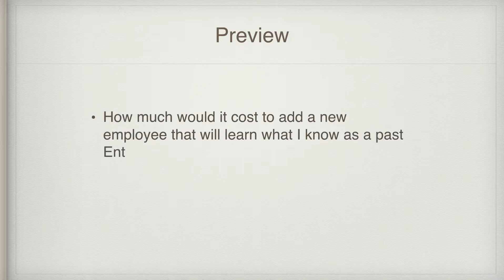Kid-preneur Book one of Journeys of the Entrepreneur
This is a wake up for small businesses. Don't look at price. Look at ROI.  What will the return on the investment? Upon completing my Zero Defects certification I realized that cutting costs gave us cash to work with. Increased sales had to consider expenses coming from those additional sales. I went to work looking at the costs of doing business. When times get tough we can find the cash by going through each item of expense and finding the money. Old inventory is a good example. Get rid of it! Regardless of loss, selling it puts cash in your hand!